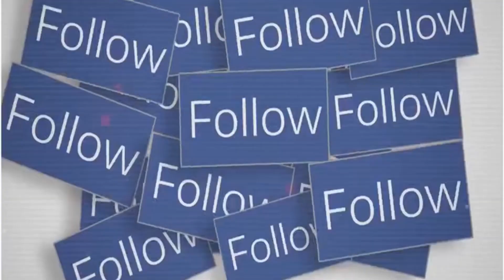Bollywood Actors Daughter bollywood tamanna bhatia and vijay varma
Boyfriend of Bollywood Actors Daughter

amazing content!

below and let me know your thoughts!

SEO

facts bollywood
facts mine
facts shorts
facts video
facts karan aujla
facts sidhu moose wala
facts verse
facts video in Bollywood
top10 southmovie actress
tamanna bhatia
tamanna bhatia new movie
tamanna bhatia movies
tamanna bhatia ipl dance
performance 2023
tamanna bhatia new song
tamanna bhatia web series
tamanna bhatia new song 2023
tamanna bhatia romantic scene vijay
varma
tamanna bhatia new movie 2023
tamanna bhatia songs
tamanna movie
tamanna vlogs
tamanna new Song
tamanna bhatia
tamanna sharma vlogs
tamanna muddaton se hai
tamanna bhatia movies
tamanna web series hotstar
performance 2023
tamanna new movie
tamanna new song dance
tamanna new song
tamanna new movie trailer
tamanna new song kaavaale video
Song
tamanna new movie 2023
tamanna new film
tamanna new series trailer
tamanna new
tamanna new movie hindi dubbed
2022
tamanna boyfriend vijay varma lip
kiss
tamanna boyfriend vijay varma
tamanna bouncer movie
tamanna bollywood hindi movie
tamanna boyfriend name
tamanna bhatia
tamanna bold interview
tamanna bollywood movies list
tamanna bouncer full movie
tamanna bold figure
kiss
tamanna bouncer movie
tamanna boyfriend name
tamanna bhatia
tamanna bold interview
tamanna bold figure
ananya pandey boyfriend
ananya pandey songs
ananya pandey vijay devarakonda
ananya pandey new song
ananya pandey dance
ananya pandey movies
ananya pandey hot
ananya pandey new movie
ananya pandey hot look
ananya pandey interview
aditya roy kapoor movies
aditya roy kapoor
aditya roy kapoor songs
aditya roy kapoor new movie
aditya roy kapoor and ananya pandey
aditya roy kapoor interview
aditya roy new movie
aditya roy movies
aditya roy kapoor kiss
aditya roy
aditya pandey upsc 2023
aditya pandey
aditya narayan wife
aditya roy kapoor
aditya narayan wedding
aditya narayan girlfriend
aditya ananya
adipurush trailer
adipurush full movie
ibrahim ali khan
ibrahim 420
ibrahim ali khan in tashan movie
Scene
ibrahim 420 new video
ibrahim ali khan girlfriend
ibrahim soul
ibrahim khan
ibrahim tatlıses
ibrar haq songs
ibrahim
sadat malhotra new movie
saadat manto
sadat malhotra movies
sadat malang
sadat malhotra new song
saadat manto movie
sadat mahal
sadat manzil quran
saadat manto short stories
sadat marketing
aryan khan
aryan khan interview
aryan khan and ananya pandey
aryan khan ad
aryan khan songs
aryan khan movie
aryan khan dance
aryan khan status
aryan khan drug case
aryan khan girlfriend
nora fatehi dance
nora fatehi
nora fatehi boyfriend
nora fatehi songs
nora fatehi ka boyfriend kaun hai
nora fatehi new Song
nora fatehi hot
nora
nora fatehi hot look
nora song
suhana khan
suhana khan hot
suhana khan movie trailer
suhana khan maybelline
suhana khan interview
suhana khan viral video
suhana khan boyfriend
suhana khan song
suhana khan movie
suhana khan dance
armaan malik
armaan malik vlog
arman malik.new song
armaan malik song
arman malik hits
arman malik.song
armaan malik new song
arman malik hits songs
armaan malik new vlog
armaan malik blog
disha patani movie
disha patani dance
disha patani song
disha patani film
disha patani new song
disha patani hot dress
disha patani cr7
disha patani south movie
disha patani video
disha patani aadi
disha patani tiger shroff
disha patani tiger shroff breakup
disha patani tiger shroff movie
disha patani transparent dress
disha patani tiktok
disha patani tiger shroff song
disha patani transformation
disha patani twerk dance
disha patani tamil movie
disha patani top 10 movies
palak tiwari
palak tiwari song
palak tiwari new song
palak tiwari boyfriend
palak tiwari hot
palak tiwari and ibrahim ali khan
palak tiwari interview
palak tiwari mom
palak tiwari movie trailer
palak tiwari mother
facts that could save your life
facts
interesting facts
Scary facts
random facts
girl facts
psychology facts
crazy facts
space facts

Don't miss out on future videos, so
notifications!